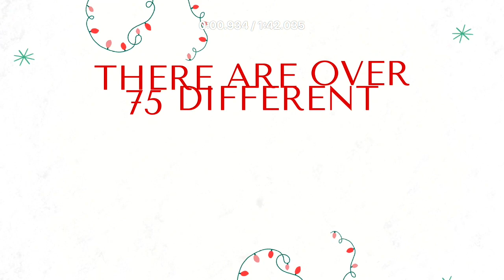CMOR - Fri. Dec. 22 2023